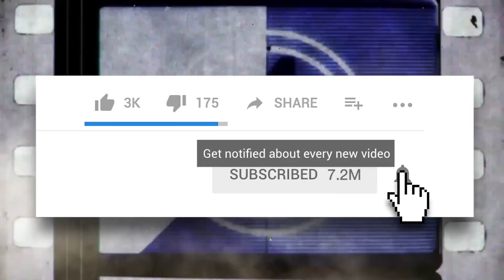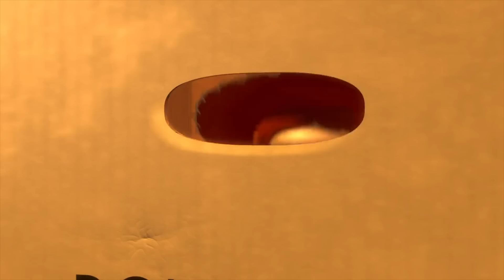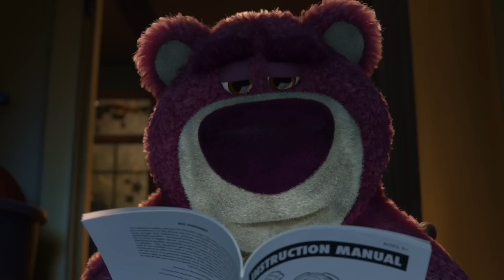The Pixar Theory Explained: How All The Animated Movies Are Related (Disney)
The Pixar Theory: How all the movies are happening within the same universe and story line.

To Infinity and Beyond, the Pixar Theory! We’re sure you’ve heard of this famous theory that has been buzzing around the internet for a few years. Fans still have questions about it to this day, so we’re here to break down everything we know for you.

To refresh your memory, the “Pixar Theory” is the thought that every Pixar movie is connected in seriously shocking ways. This theory covers war, animal uprisings, corporate takeovers and other surprising plot twists you won’t believe. Now, please note that this only pertains to Pixar movies, not Disney movies. Two different studios, two different types of movies. Plus, the original theory didn’t include more recent Pixar flicks like The Good Dinosaur or Coco, but the creator later updated his theory to include them and upcoming ones. Now, prepare to have your mind blown!